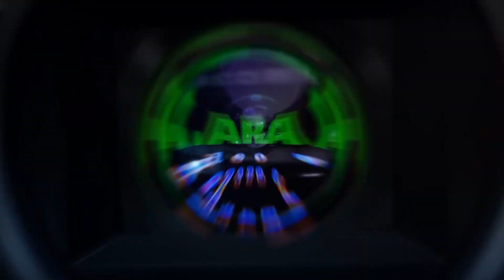සෙව්වන්දි රණතුංග සනිධප සමග | Sanidapa | Sewwandi Ranathunga